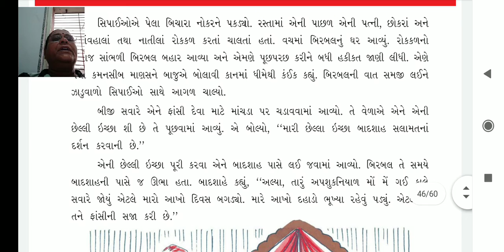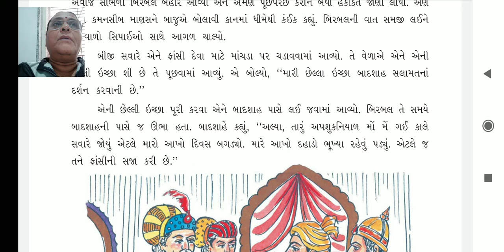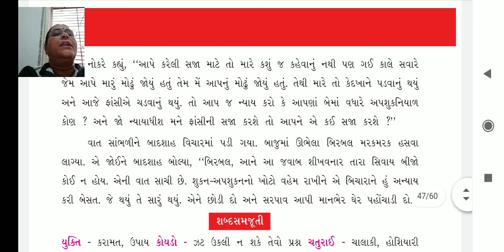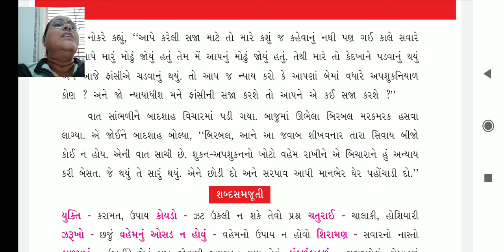Gujarati 8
GUJARATI